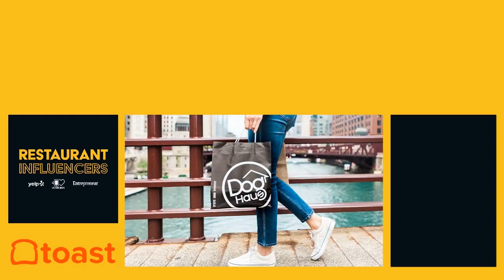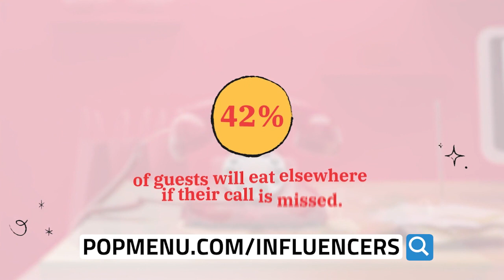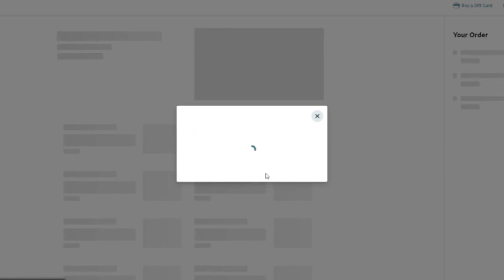ANDRÉ VENER of Dog Haus on Effective Branding Strategy — Restaurant Influencers (RI020)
Andre Vener helped create a household name in Dog Haus (@doghausdogs) with a dynamic approach to classic food choices. Watch this interview to learn about launching successful restaurant brands, franchising, elevated hot dogs, and scaling with ghost kitchens.

CHAPTERS:
[02:13] - Dog Haus 2-Minute Drill
[04:23] - What is Craft Casual?
[06:05] - Partnering with Live Nation
[08:56] - Opening Ghost Kitchens
[18:46] - Switching To Toast

André Vener is a Restaurant Influencer —

Hot dogs have carved out an indelible place as a classic food choice from all walks of life. Typically relegated to backyard grills and stadiums, Andre Vener and co-founders Hagop Giragossian and Quasim Riaz have used stadium cuisine as the foundation for an elevated culinary experience.

“The first venue that we went into officially with Dog Haus was the Rose Bowl.” the entrepreneur and restaurateur tells Restaurant Influencers podcast host Shawn P. Walchef of “They never had an outside food vendor have a brick and mortar inside there. They called us up and said, hey, you’re the hometown heroes. We’d love to have you here.”

André Vener and his colleagues started Dog Haus to have fun and bring something that they loved to the world: quality food and a great atmosphere.

Accelerated growth is not a new concept to Dog Haus. Just 18 month after its initial opening in 2011, the restaurant company had already expanded to three spots. Partnerships with LiveNation and Michael Montagna from Kitchen United are helping push the brand forward in astronomical ways.

“Branding is everything,” André Vener says. “I think you first got to know your brand and put all of your attention to figure out who you are and just brand, brand, brand.”

Popmenu Answering for Restaurants

Not answering the phone is one of the quickest ways for your restaurant to lose a potential
customer. That’s why your restaurant needs Popmenu Answering.
• SAVE $100: Use our special link to get $100 off your first month of Popmenu Answering.

ABOUT ANDRE VENER AND DOG HAUS (@doghausdogs):
Dog Haus is Southern California's craft-casual hot dog concept founded by partners Hagop Giragossian, Quasim Riaz and André Vener with a passion for creativity, quality and commitment to community. The first Dog Haus opened in Pasadena in 2010 offering signature 100% all-beef skinless Haus Dogs, Haus Sausages and 100% natural black angus beef burgers on grilled King’s Hawaiian Rolls. Regularly partnering with world renowned chefs to come up with creative signature monthly LTOs (limited time offerings) is one of the many factors that makes Dog Haus unique. The company has franchises throughout the United States as well as several ghost kitchen locations in Pasadena, CA and Chicago, IL.

ABOUT RESTAURANT INFLUENCERS:
Welcome to the Restaurant Influencers podcast series. Every week host and restaurant owner Shawn P. Walchef (@shawnpwalchef) talks with leaders in restaurant and hospitality about their secrets to Smartphone Storytelling and how to show up and engage where customers are spending time online.
The entire team at Restaurant Influencers is thankful for Toast (@toasttab) for being the primary sponsor of this show and allowing us to share the stories of successful digital first restaurateurs all over the world. Schedule a Toast Demo